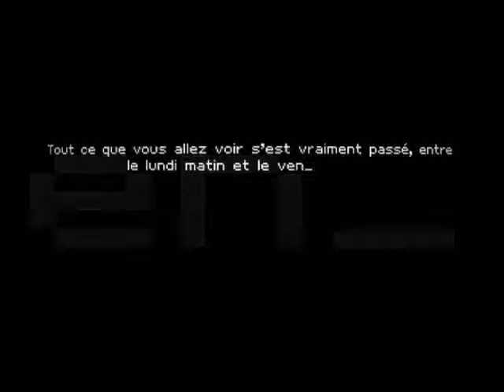IN CAR WITH CHRISTINE BRAVO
IN CAR WITH CHRISTINE BRAVO - Jeudi 10 février à 20h40 sur Comédie

Au volant d'une décapotable, Christine Bravo et Françoise, son assistante, parcourent la côte ouest des États-Unis et la mythique route 66. Un voyage à l'image de nos deux sympathiques hôtes : hilarant et débordant d'énergie !

Avec une bonne humeur qui n'a d'égal que ses coups de flippe ou de gueule, l'animatrice Christine Bravo embarque pour un trip inoubliable aux États-Unis avec son inséparable assistante, Françoise. Les deux complices nous entraînent dans une folle ronde passant par tous les lieux incontournables de la côte ouest, de San Francisco à Los Angeles en passant par Alcatraz, le Bagdad Café ou encore les rues d'Hollywood. Entre deux fous rires, les petites Frenchies s'offrent des moments shopping à Sausalito, croisent quelques groupies et oublient leurs clefs dans la voiture. Qu'à cela ne tienne, il en faut plus pour arrêter les deux amies dans leur conquête des mythes américains.